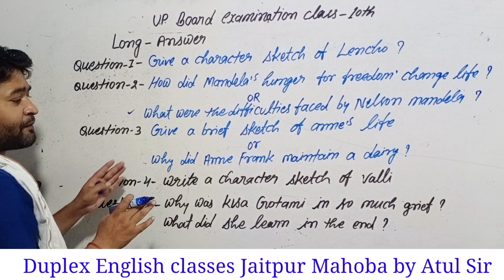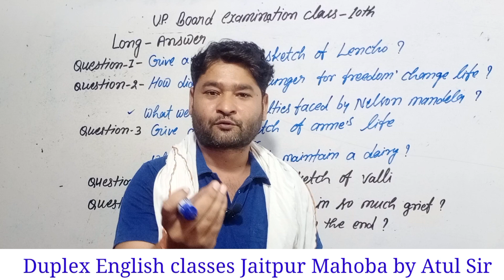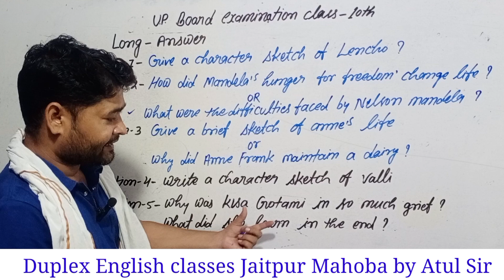up board class 10th english important questions / बार - बार परीक्षा में पूछे जाने वाले प्रश्न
Give a character sketch of lencho
how did Mandela 's hunger for freedom
give a character sketch of Anne Frank
write a character sketch of Valli
why was kisa gautami in so much grief